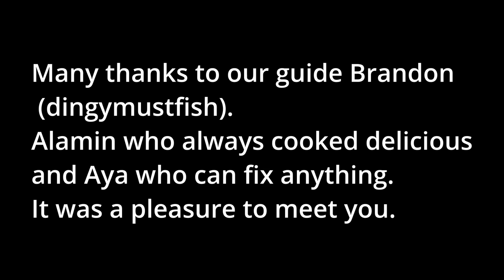Days of pain, Fishing Oman April 2023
Fishing with No Boundaries Oman for Giant Trevally.
We went to Oman on April 2023, catched some GT, Queenfish, spengled amperor and other fish.

many thaks to our guide brandon (dingymustfish) and the crew for the great time

Rods: Zenaq Tobizo/ Yamaga Blanks
Reels: Daiwa Saltiga Dogfight/ Daiwa Saltiga/ Shimano Stella/ Shimano Twinpower

Camera: Go Pro 4/5/9
Olympus TG 6
Olympus TG-Tracker

Song: Vizzen & Protolizard - Heaven Knows [NCS Releases]